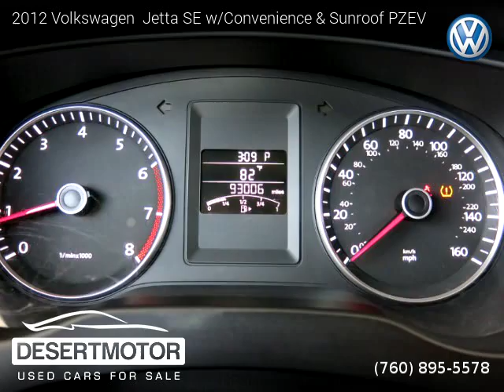2012 Volkswagen Jetta - DESERT MOTOR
DESERT MOTOR
41841 Beacon Hill

2012 Volkswagen  Jetta

One owner vehicle, Clean title, Extended Warranty Available, 93,000 miles, Automatic, Sedan, FWD: Front Wheel Drive, 4 doors, 5 cylinders, Gasoline, MPG City 24 and 32 in Hwy.